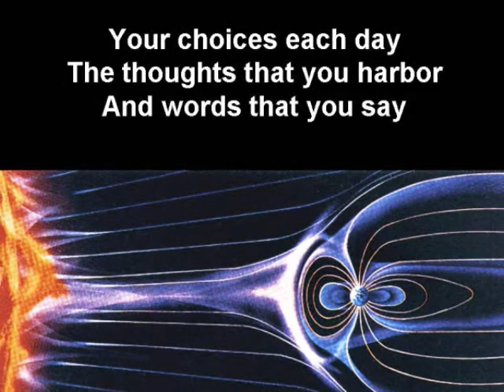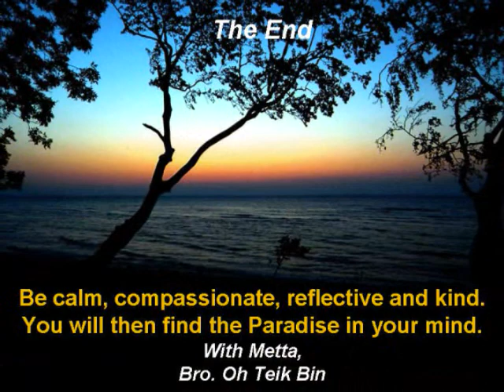Paradise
A Power Point Presentation of some inspiring thoughts of what Paradise is. Mind is the forerunner of all things... This is a presentation for spiritual reflection.